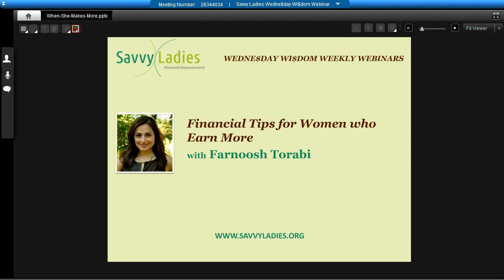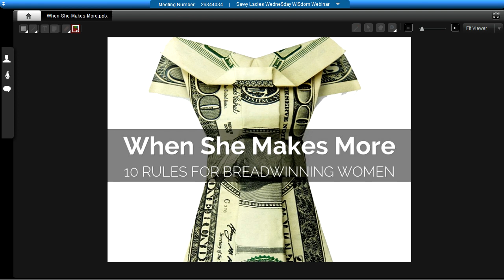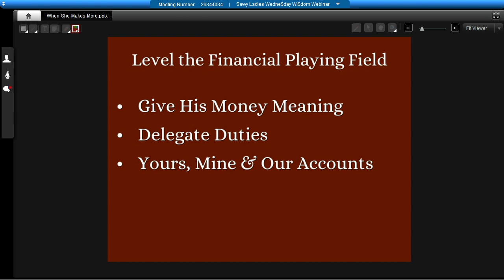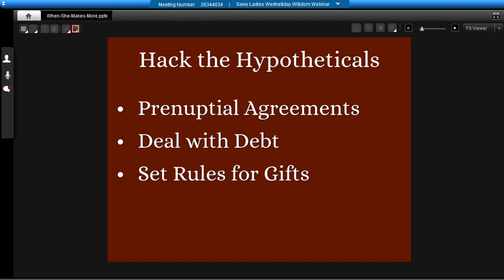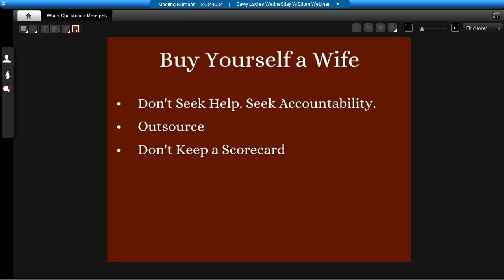Financial Tips for Women who Earn More with Farnoosh Torabi